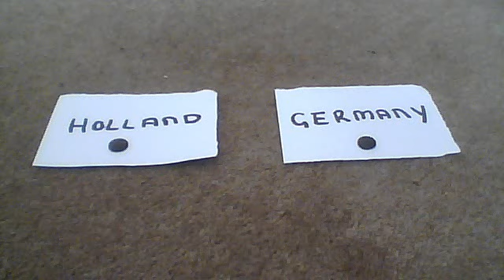Buttons Predicting Euro 2012 Holland v Germany Game (13/6/12)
Buttons the hamster tries to predict the winners of Holland v Germany game. This game will be played on June 13th 2012 at 7:45pm UK time. This video is just a bit of fun & the prediction could just be luck.